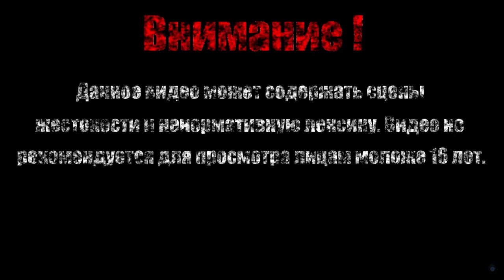ПЕСЧИНКА В ГЛАЗУ【Spider-Man: Shattered Dimensions】#6